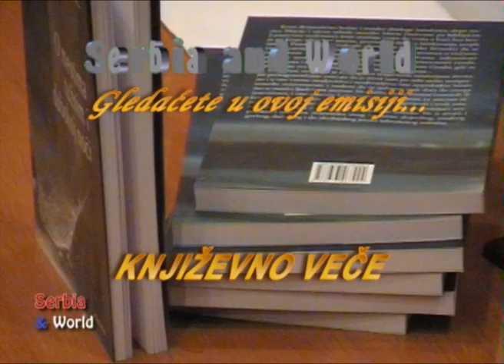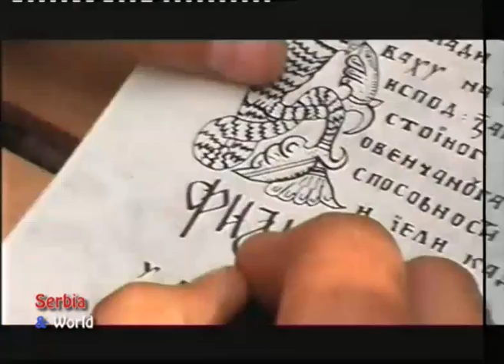Serbia and World 286 Party 1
Backa